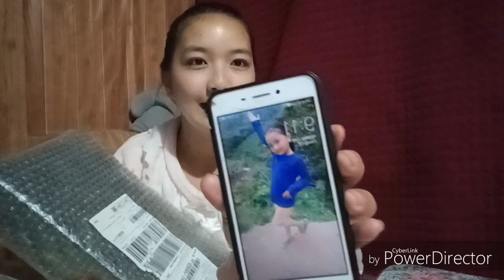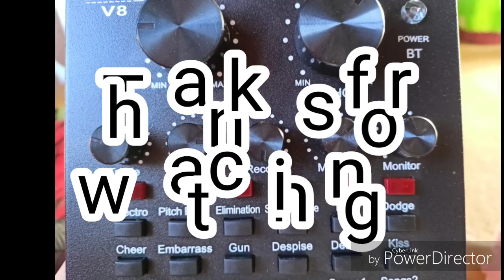Unboxing V8 Mic Condenser Sound Card